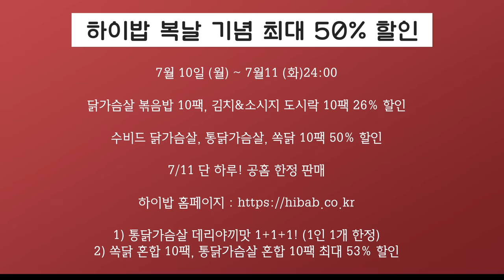등이 약점인 사람 무조건 클릭